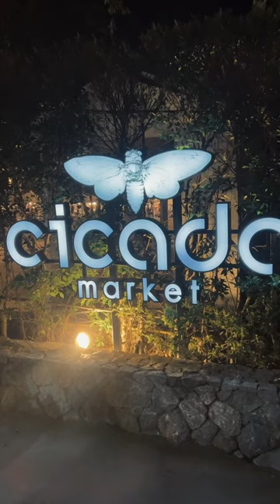🇹🇭 The must visit night market of Hua Hin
Make Cicada Night Market your top destination in Hua Hin. Its warm and inviting atmosphere sets the stage for an array of shops, offering delectable food, stunning artwork, home goods, fashionable clothing, and much more. Families can have a lot of fun watching the puppet theatre and be captivated by the stage performances while indulging in some popcorn 🍿.